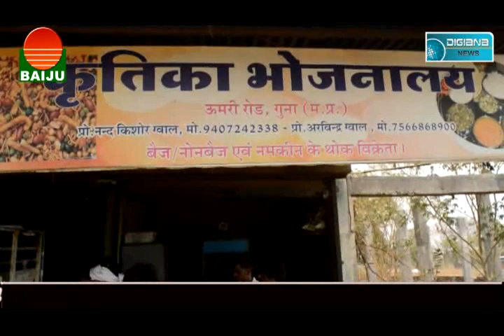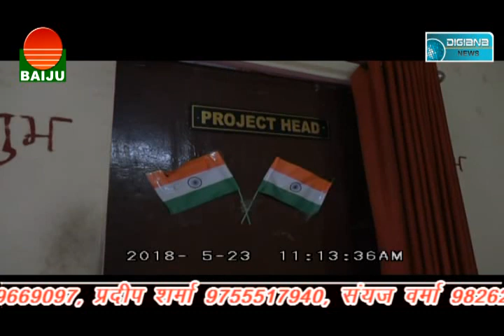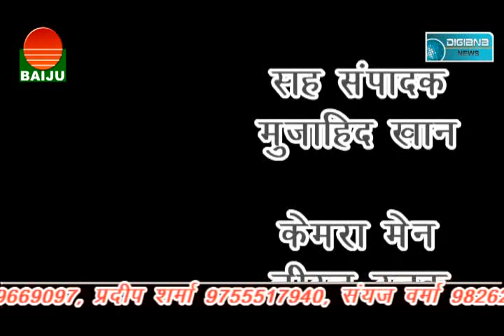ऐसा क्या हुआ कि अनाथाश्रम से बच्चियों को विदेश में गोद देना पड़ा